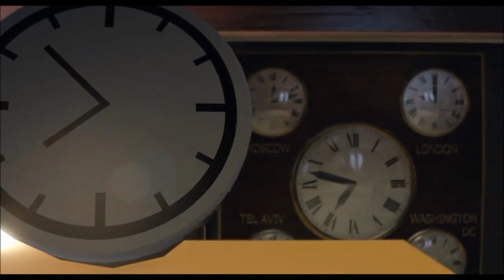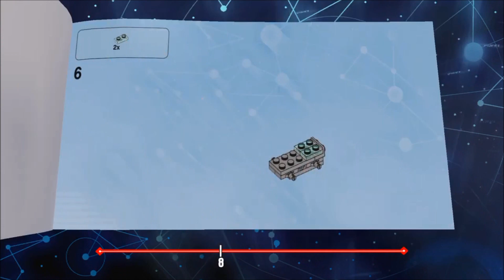LEGO Dimensions Back To The Future Marty McFly Level Pack 71201 PS4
Tonight I'm playing the LEGO Dimensions Back To The Future Marty McFly Level Pack 71201 for the first time on my PS4. LEGO Dimensions Back To The Future Level Pack is an expansion set that allows you to virtually explore Hill Valley in 1955, 1985 and in 2015. In the main story Marty McFly has been catapulted back to 1955's Hill Valley when an experiment by his eccentric scientist friend Doc Brown goes wrong, and he needs your help finding a way of traveling back to the future to rescue his friend!

LEGO Dimensions is a Lego-themed action-adventure platform crossover video game developed by Traveller's Tales and published by Warner Bros. Interactive Entertainment, for the PlayStation 4, PlayStation 3, Xbox One, Xbox 360 and Wii U.

It follows the toys-to-life format, in that the player has Lego figures and a toy pad that can be played within the game itself where it features characters and environments from over 30 different franchises. The Starter Pack, containing the game, the USB toy pad, and three minifigures, was released in September 2015, while additional level packs and characters were released over the following two years.

LEGO Dimensions Codes:
RY7P8Z - “Dwarf's Bounty” x2 stud multiplier
HY83NB - Faulty Flux Drive
JYJAFX - Rare Artifact Detector (detects mini-kits)
5MZ73E - “The Way Of The Brick” fast building

The Geek and I Podcast is also on Apple, Spottily and other services that air Podcasts. Thank you for checking out The Collectors Zone.

The Collectors Zone eBay Store